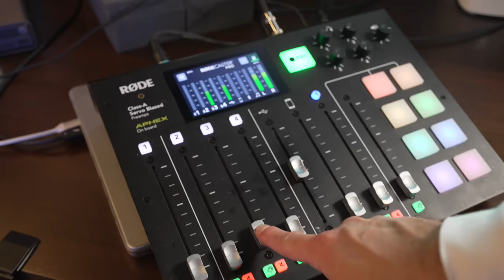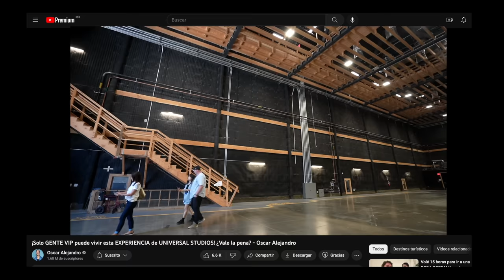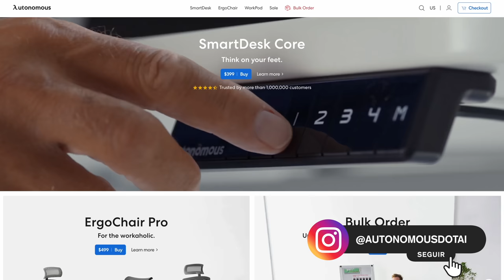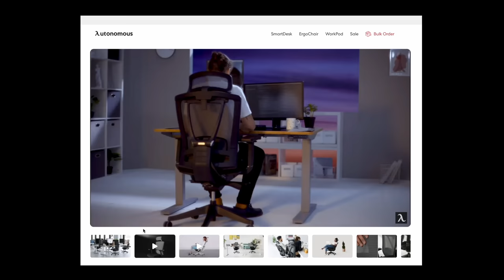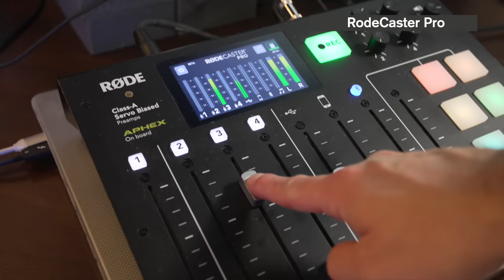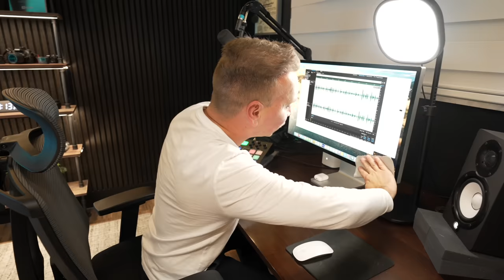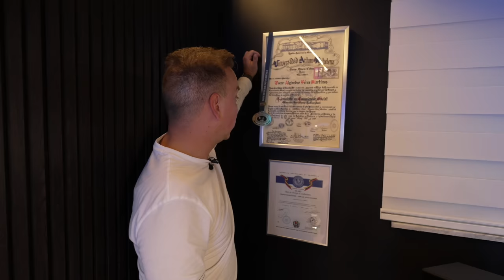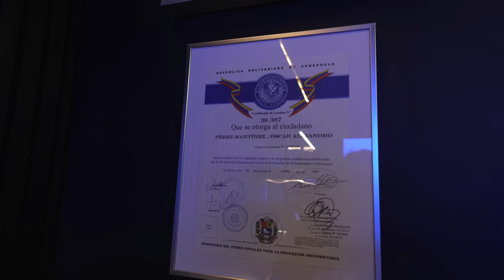Asi es mi NUEVO ESTUDIO de YOUTUBE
Así transformé este espacio en mi casa nueva en el estudio mas profesional para crear contenido en Youtube, ¿Quieres alguno de los elementos que tengo? Aqui están los links!

Paneles de Goma Espuma Acustica
MacBook Pro 2021
Apple Studio Display
Monitores Yamaha HS5
RodeCaster Pro II
Brazo para Microfono Samson
Microfono Shure SM7B
Audífonos RODE NTH 100
San Disk G DRIVE PRO - 20 Tbs
Apple Polishing Cloth
Samsung TV de 75 Pulgadas

MODULAR DE PARED

Estante de 6 Pisos
Tira de Luces LED
Difusores de Luces LED
Cámara Principal Sony A7C
Lente Sony 16-35
DJI Air 2S
DJI MINI 3 (Fly More Combo)
RELOJ "DE MADERA"

CHARGING STATION

Paneles Metálicos de Lowes
Regleta Electrica con puertos USB
Cables USB Anker
Multipuertos USB de Anker
3M Cintas Adhesivas
Cintas de Plastico para Amarrar

SÍGUEME!